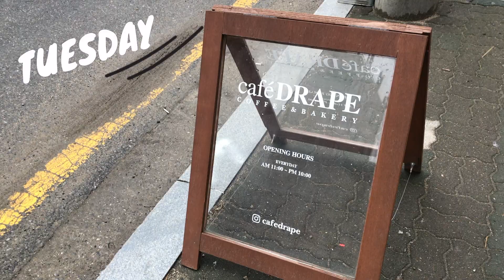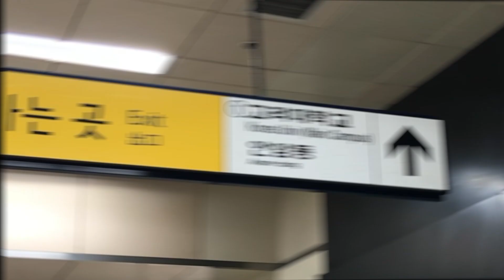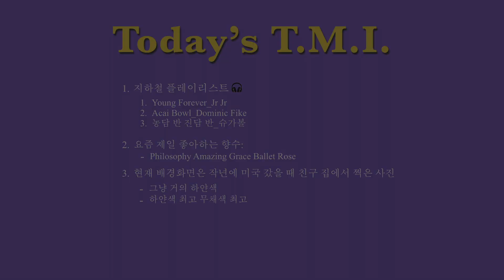[줴인 jane] March week 2 Vlog (카페 드레이프∙캠퍼스투어∙대즐링∙블랑∙브런치)